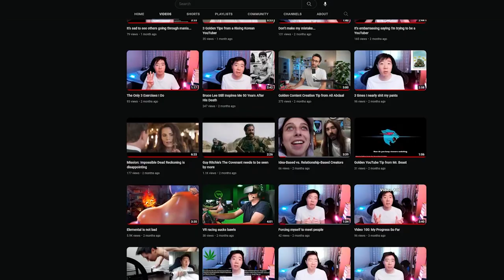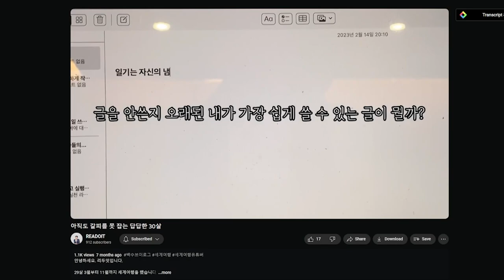Thinking about my channel direction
The answers aren’t coming immediately.